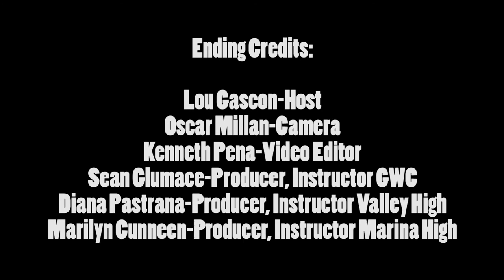Michael Aushenker - Artist - Voices of Creativity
What is creativity and why is it important? Artist Michael Aushenker answers this question at San Diego Comic Fest. Michael is best known for the comic book series El Gato, Crime Mangler. He has also created Chipmunks & Squirrels, Those Unstoppable Rogues, and Cartoon Flophouse.